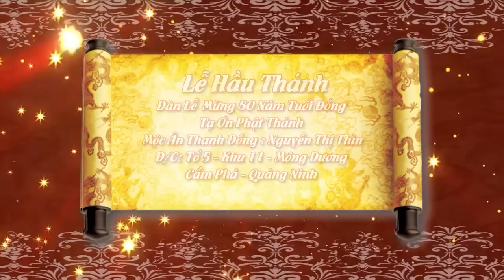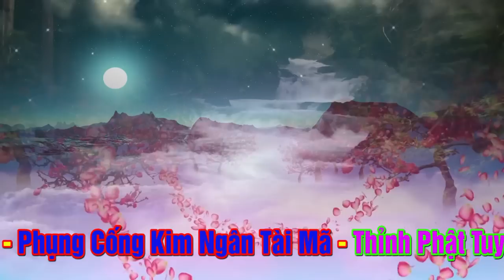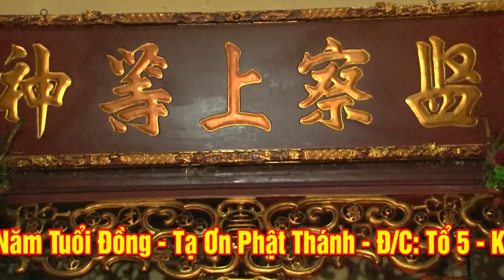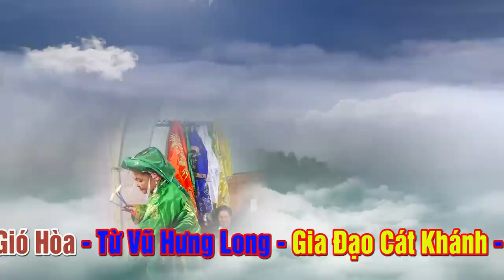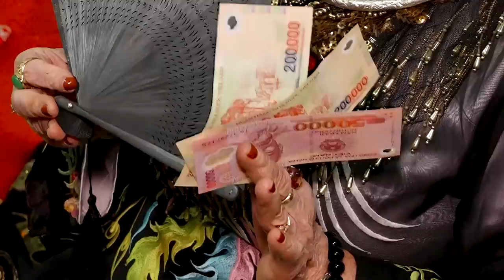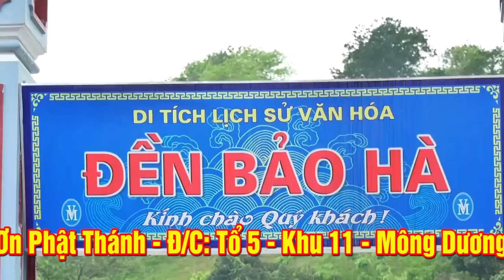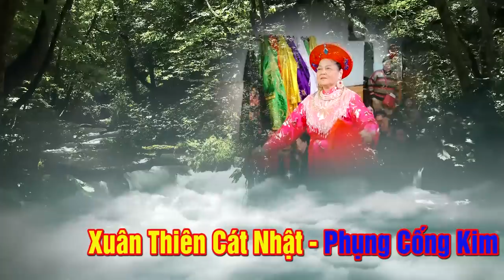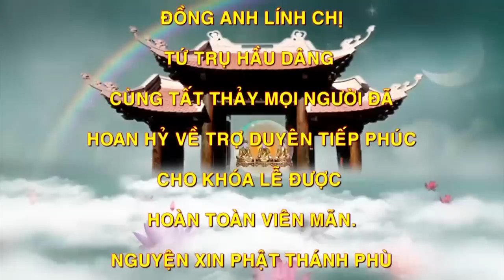Đàn Lễ Mừng Đồng 50 năm.Đồng Thầy Nguyễn Thị Thìn.Tổ 5 - Khu 11 Mông Dương, Cẩm Phả, Quảng Ninh